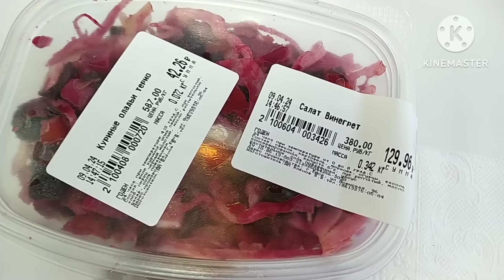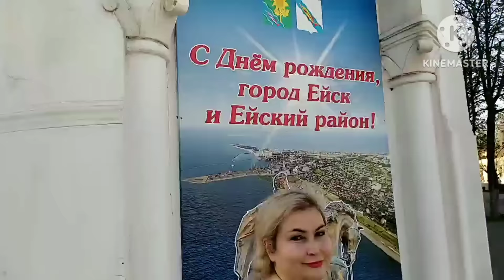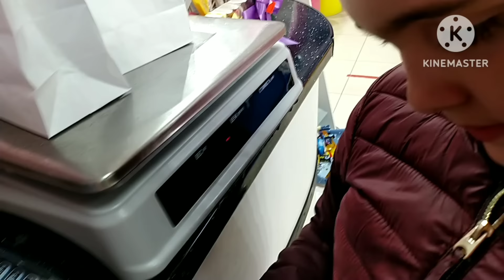ВЛОГ ПОКУПАЕМ ОТПАРИВАТЕЛЬ, КОНФЕТЫ И КРОССОВКИ